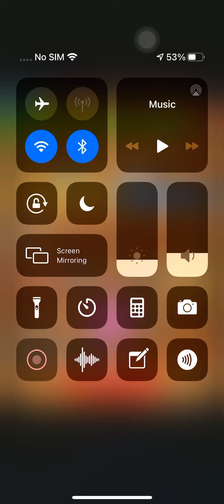pokopang japanese language